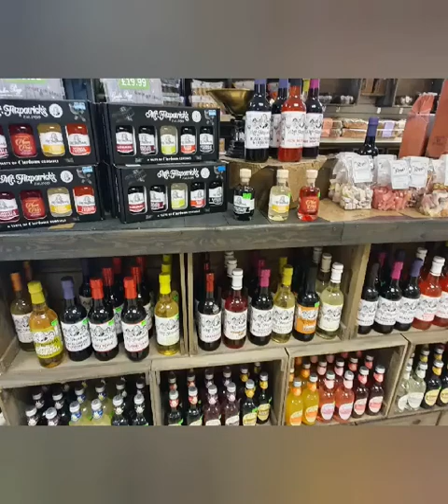Welcome to my premiere Trip to Farmers Market and Garden Centre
my trip to farmers market and garden centre i love this place so much to see lots of lovely plants so relaxing enjoy my day cant wait for the summer to come.